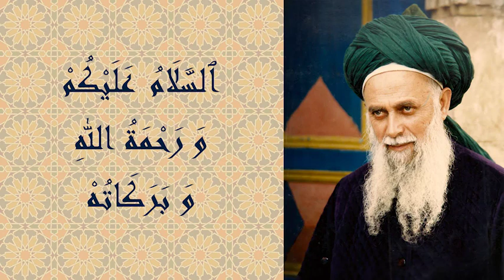Azrail(as) | Şeyh Nazım Kıbrısi (ks)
Azrail (as) bir Peygamber veya evliyanın ruhunu kabzetmek için geldiğinde, onlara haber verilir. Bir insan görünümünde olsa bile, onları onu tanırlar ama edeplerini de korurlar. Şeyh Efendi'nin hedefi tüm dünyada küfrü yıkmaktı. Bu yüzyılda gerçekleşecektir.